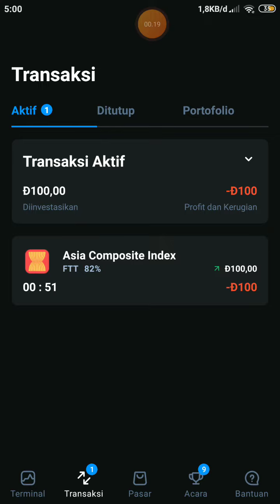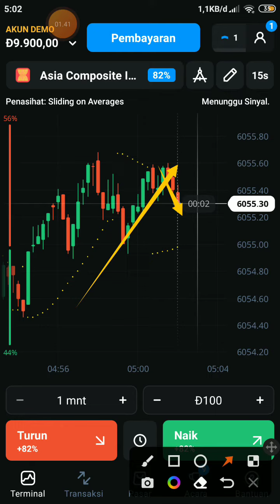COMPOSITE Index Charts and Quotes 2022